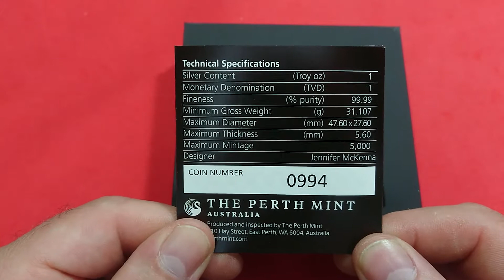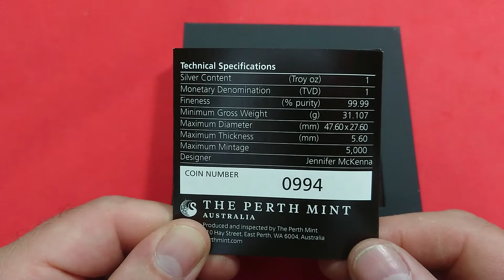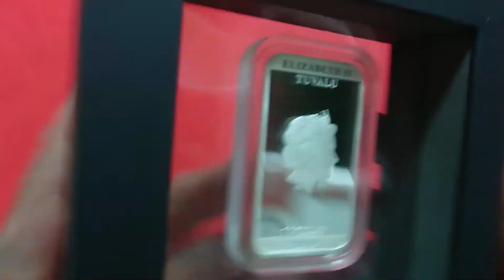Tuvalu - Alien 40 Aniversario proof rectangular - 2019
En el año 2019 como consecuencia del 40 aniversario de la primera edición de la saga Alien, Tuvalu lanza esta moneda de 47.6mm X 27.6mm en acabado proof y color. Con una tirada de 5.000 unidades máxima y un peso de 31.107gr. Presentada en caja magic box con COA y número de serie.